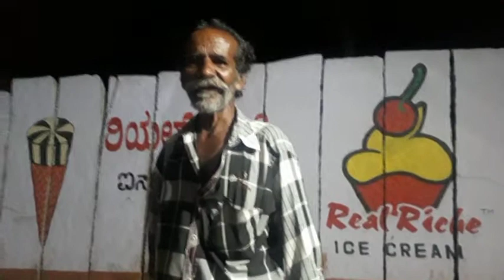Aslam kolari singer